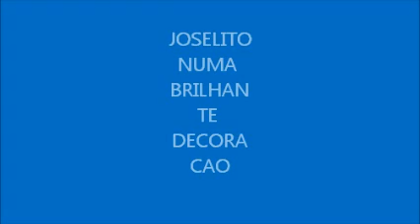FELIZ ANO NOVO 2012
ano novo